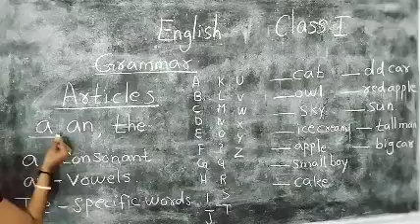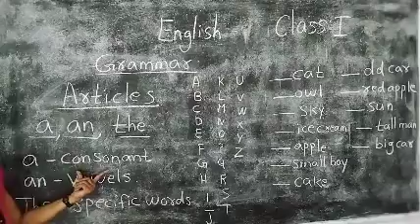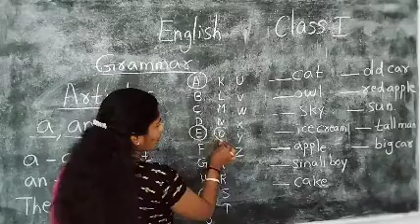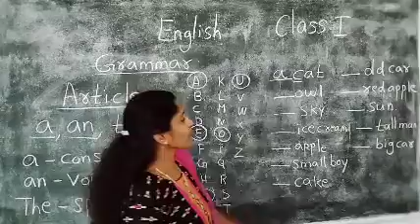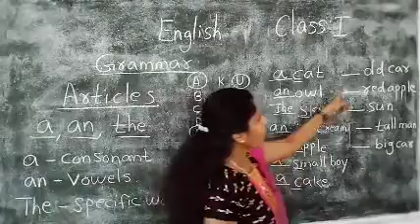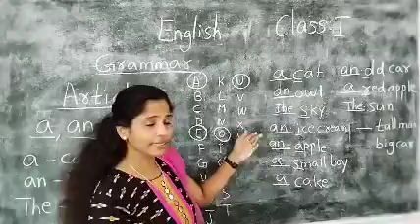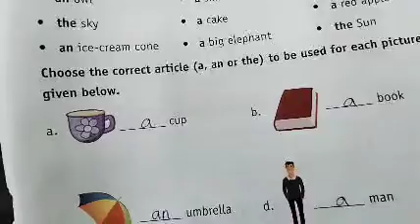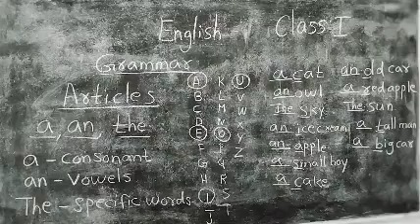English Grammar Std 1 Articles